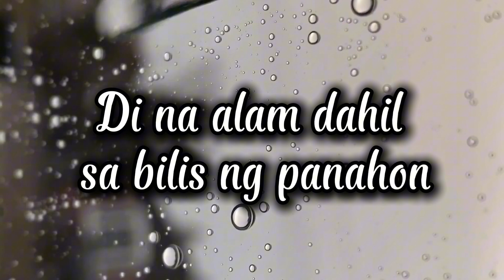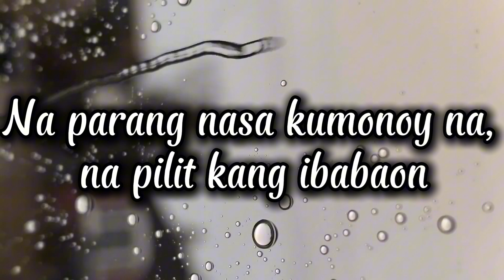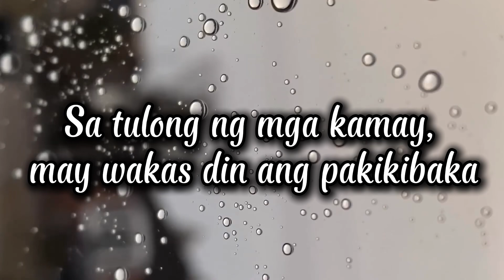KALBARYO NG PANGAMBA | SPOKEN WORD POETRY | ORIGINAL COMPOSITION